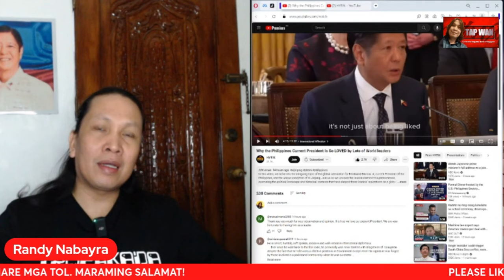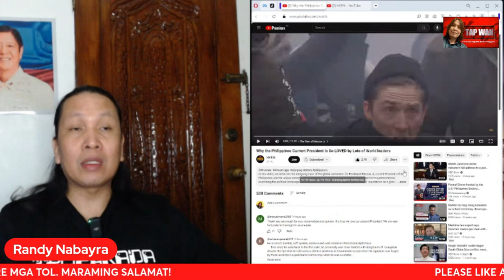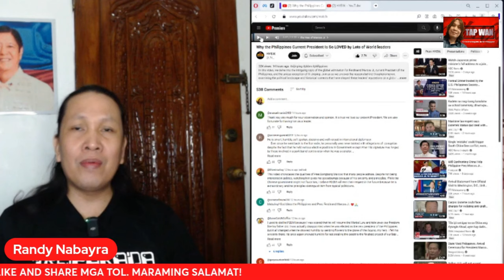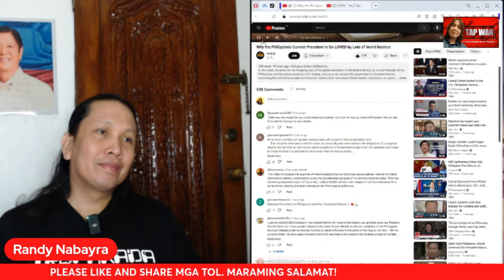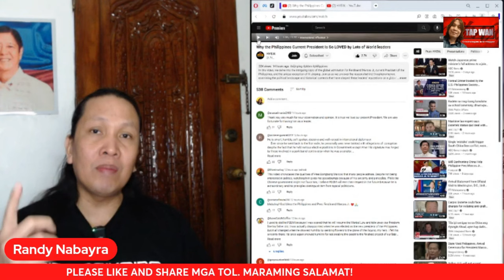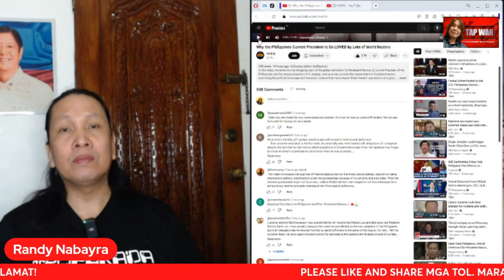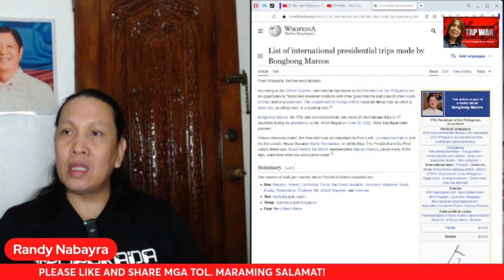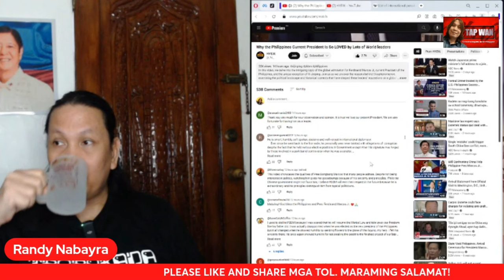LUBOS ANG PAGHANGA NG INTERNATIONAL COMMUNITY KAY PANGULONG BONGBONG MARCOS